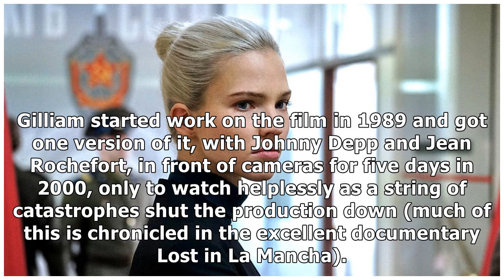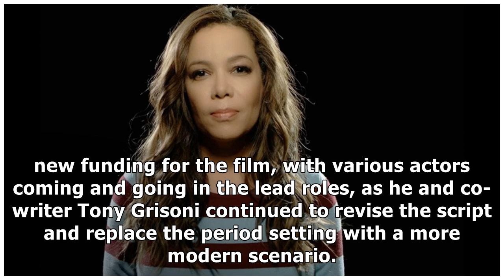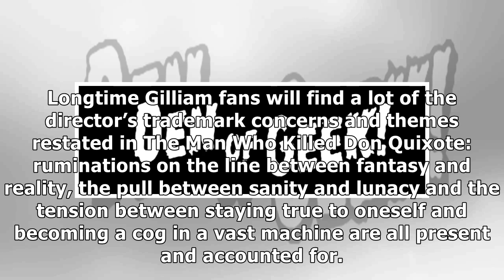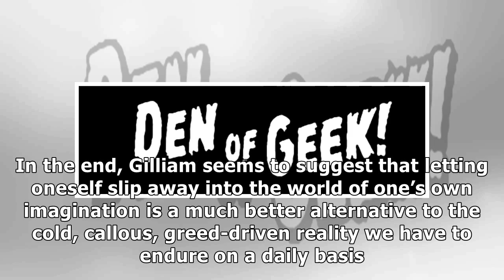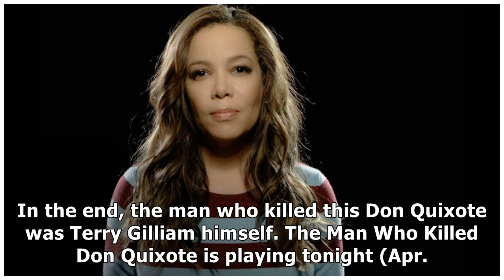The Man Who Killed Don Quixote Review